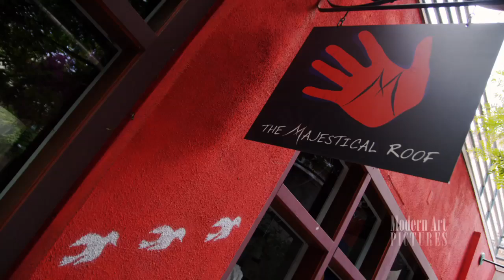Shopping in Old Pasadena at Majestical Roof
Located in Pasadena, California, host Katy Cryns visits Majestical Roof where she finds interesting gifts for all occasions. Everything is hand-made, so you know it's unique!